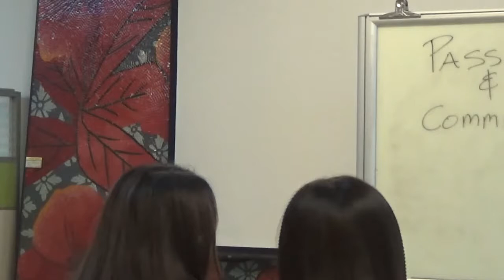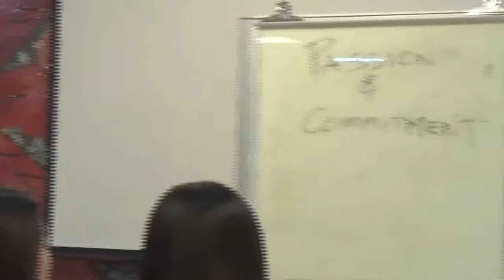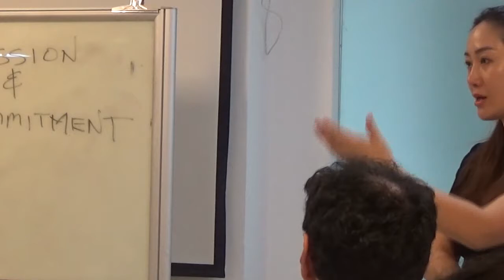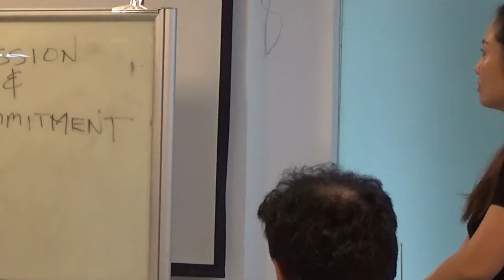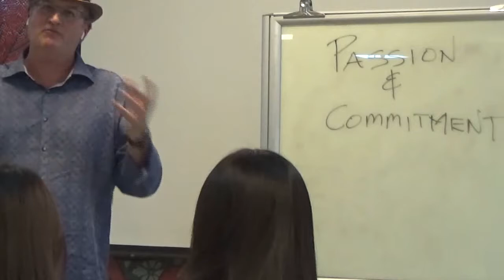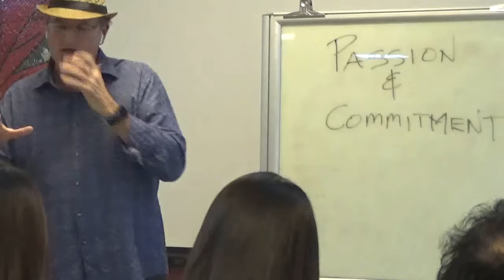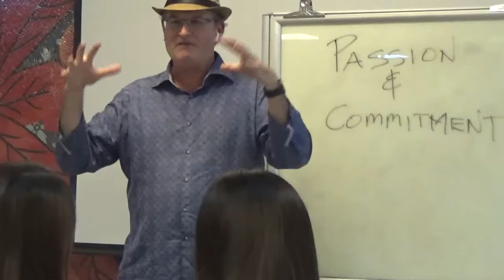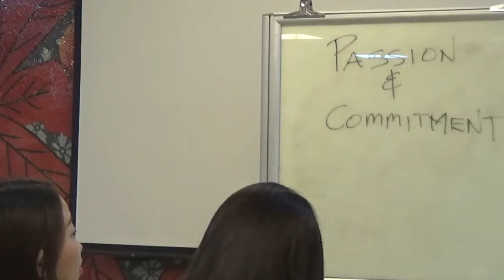American designer Mike share the key point of receiving customer（2）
PFM customer,American designer Mike sharing how to do the passion & commitment when we are receiving customers.